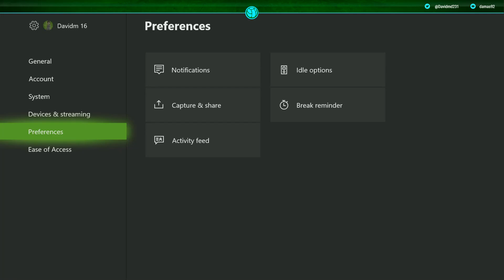KOTOR - Part 6 - Taris - Stealing the Ebon Hawk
In this part we agree to help Canderous Ordo raid the Sith Base using T3 -M4 to steal the sith launch codes before then heading to Davik Kings Estate to steal the Ebon Hawk and escape Taris before the Sith destroy the planet.